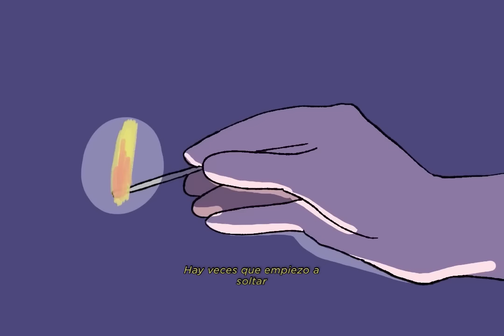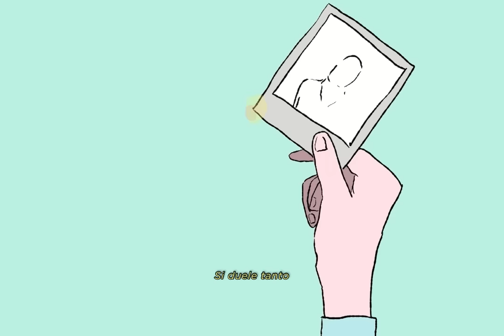Andrés Obregón - Días Buenos Días Malos (Video Oficial)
Entre los días que parecen grises
Y entre los días que parecen claros
Todas las noches siguen siendo horribles
Y los domingos siguen siendo raros

Entre las fotos que aun no he borrado
Porque parece que se borran años
Y la verdad es que no quiero
Y como quiero esos recuerdos que llevo

Que llevo y pesan
Ay como  queman
A veces callan y me abrazan

Hay veces que puedo volar
y otras me ahogo en el fondo del mar
a veces me cuesta aceptar que aún la extraño
hay veces que empiezo a soltar
y otras recojo y me vuelvo a enredar
como es que ella pudo soltar
si duele tanto

Entre los días que parecen malos
Y entre los días que parecen buenos
Entre cervezas con amigos
Hay un camino que es muy largo y lento
De regreso o Desde casa hasta el destino
En mi coche escuchando lo que oímos
O en mi cama por los suelos que me esperan
Con la estúpida mentira que que me llamaos y regresas
Y piensas que el partir fue un error
Y volví a escuchar tau voz
Sin cruda sensación e que estas lejos
Y que todo terminó

si duele tanto

y duele tanto

Autor y compositor: Andrés Obregón
Guión y Animación: Cazurro Art